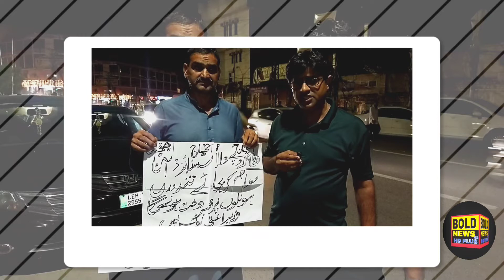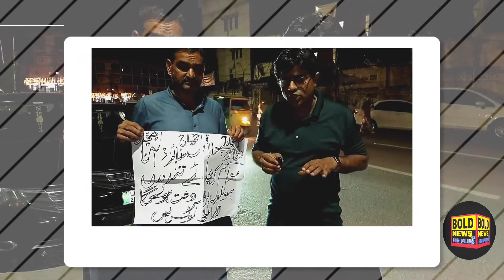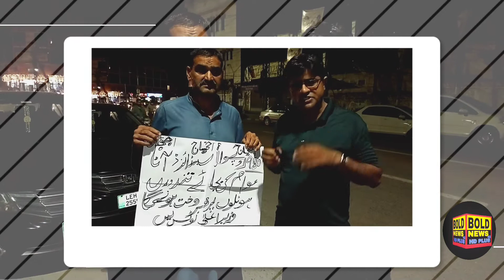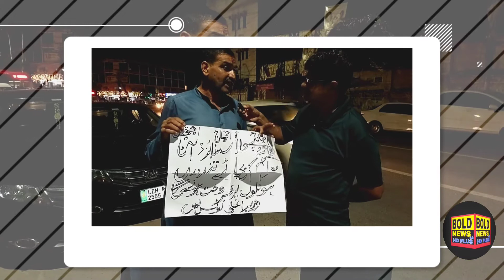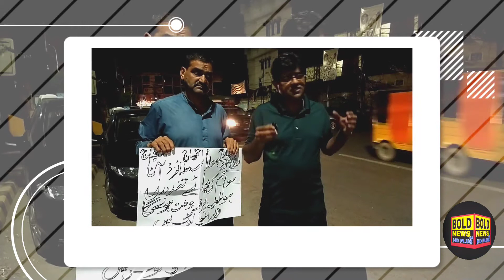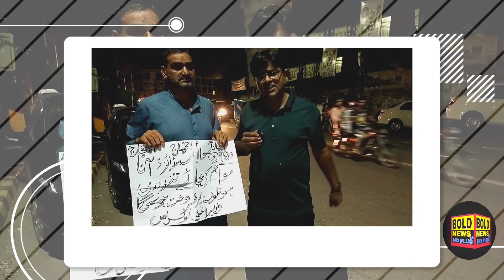Misappropriation of subsidised flour?